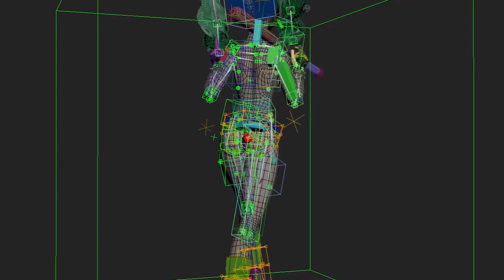HarleyQ Walk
Rigged Harley Quinn character in 3ds max.